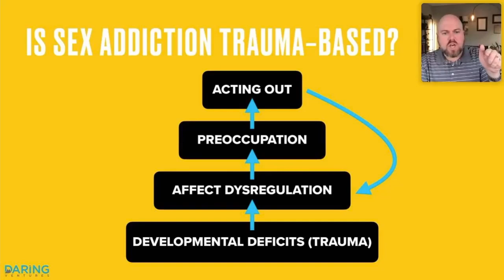Base of addiction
When somebody has the actions and behaviors of an addict, it's easy to jump to conclusions about what caused the addiction. However, it's essential to get to the root of the issue and find the basis of it!